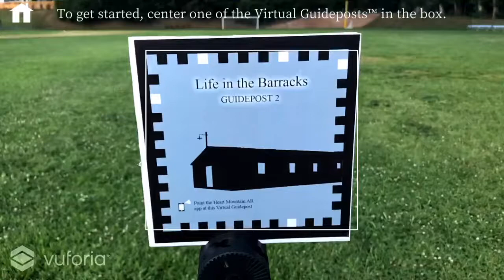Mrs. Oyama and the telegram